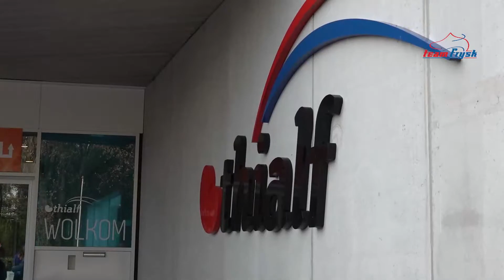Team Frysk start met eigen mediateam